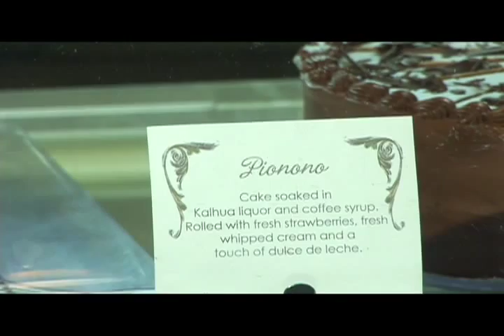Buenos Aires Cafe in Austin, Texas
Buenos Aires Cafe featured as the Best of Austin